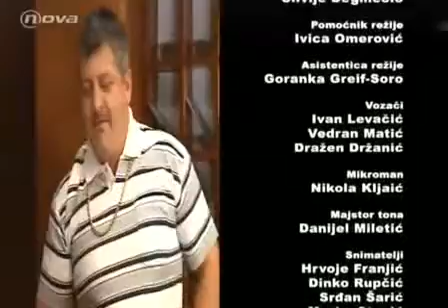Cimmer Fraj Epizoda S01E10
Cimmer Fraj Epizoda Sezona 1 Epizoda 10